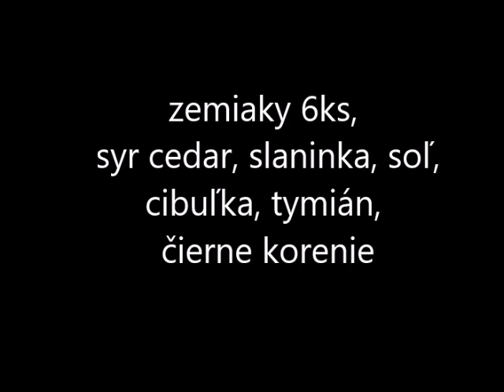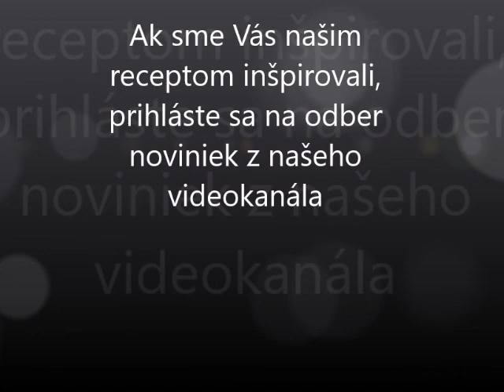zapekané zemiaky - jednoduchý recept na chutnú večeru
Zapekané, prekladané  zemiaky so slaninkou a cibuľkou - jednoduché, rýchle ale hlavne chutné.  Ochutené čedarom. Recept je prirodzene bez lepku a vhodný aj pre celiatikov s bezlepkovou diétou.
video s receptom na zapekané zemiaky pre domácu kuchyňu zverejnil videokanál celiatik v kuchyni